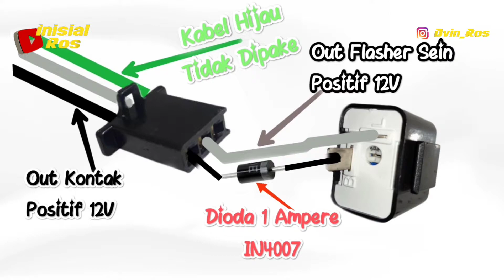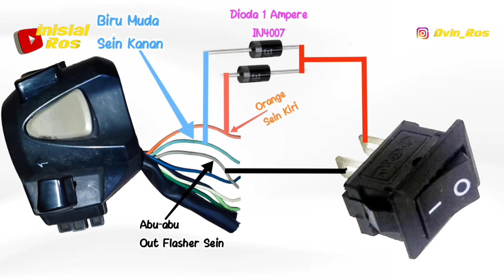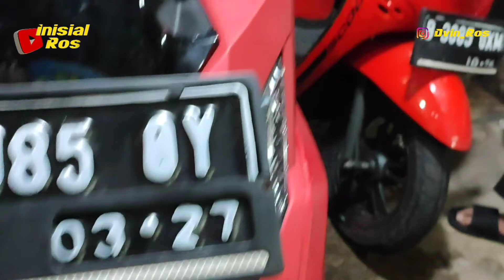Bikin Saklar Lampu Sein Hazard Dan cara pasang flasher CR7 di Honda Vario 160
Cara pasang saklar hazar  honda vario 160, cara ganti flasher sein vario. Pasang flasher 2 kabel ke 3 kabel.
Bikin tombol Hazard. Cara pasang flasher cr7 di 3 kabel. Flasher sein 3 kabel du bikin 2 kabel.
Letak posisi flasher sein vario 160. Cara pasang flasher sein honda vario 160
Cara pasang flasher sein mode keyles normal.
Cara pasang flasher sein cepat honda vario. Flasher sein ledCara pasang flasher sein cr7 di motor honda vario160. Cara mengganti flasher sein vario. Lampu hazar vario eror. Mode alrm vario eror. Letak flasher sein vario. Posisi penempatan flasher sein vario 160. Cara memasang flasher sein cr7 agar berfungsi normal di honda vario 160. Cara men seting kedipan sein motor. Cara pasang flashersein 2 kaki di honda vario. Flasher sein cepat..